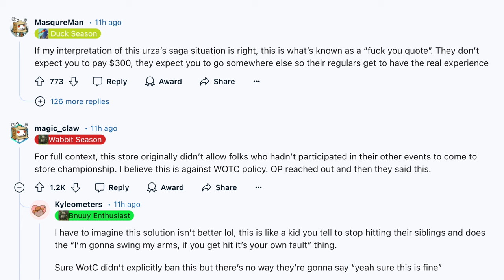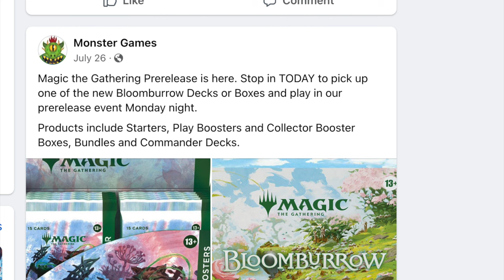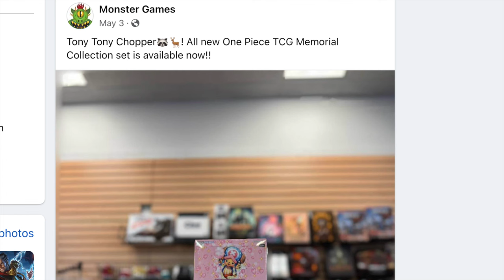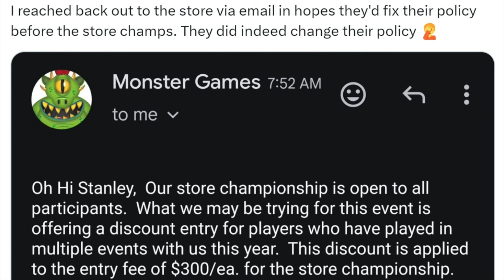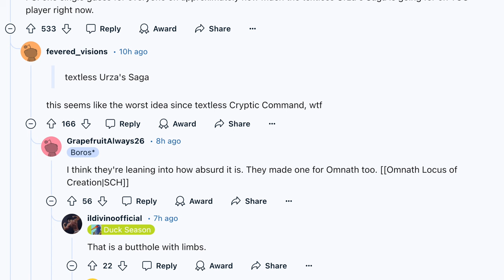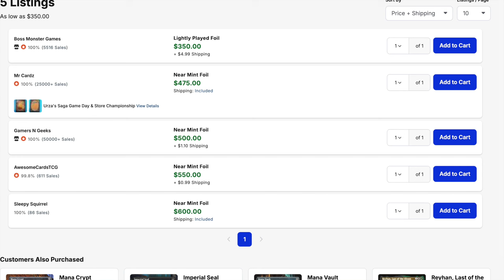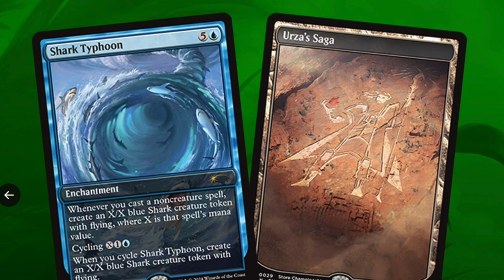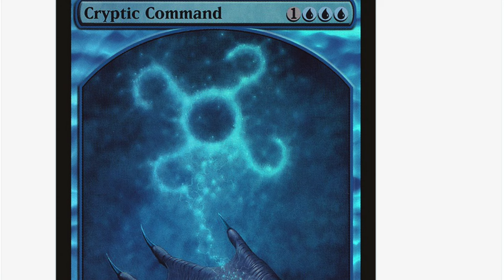Florida Magic the Gathering Store Charges $300 for Entry into Tournament